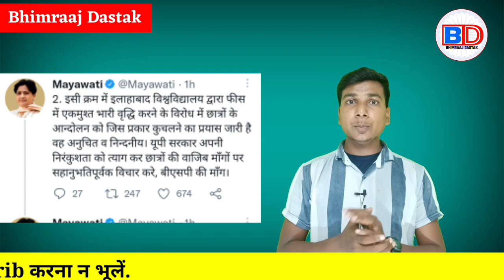Allahabad University : फीस वृद्धि वापसी की मांग की मायावती ने, मायावती अखिलेश होंगे एक साथ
Akhilesh Yadav
Chandra Sekhar Azad
69000 shikshak bharti latest new...
satish baudh
69000 shikshak bharti latest news
mayawati
mayawati speech
mayawati song
mayawati gaan
Bhimraj dastak
Bheemraj dastak
Bheemraaj dastak
BD News